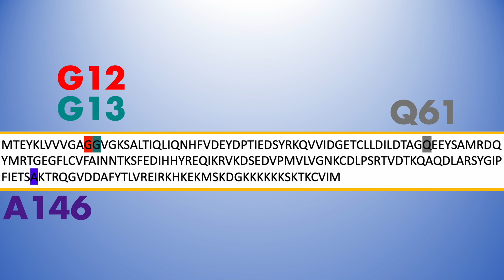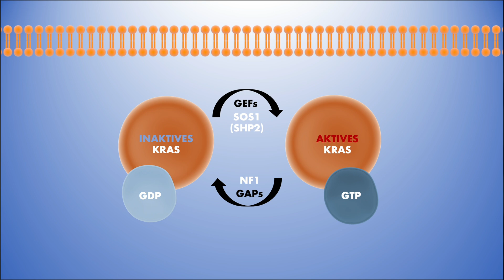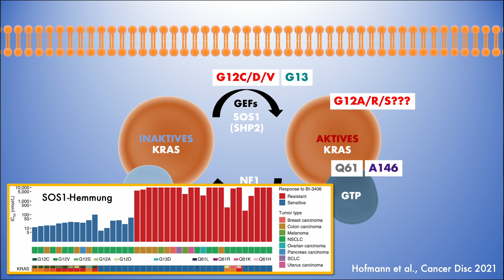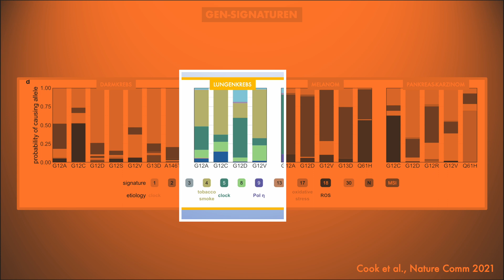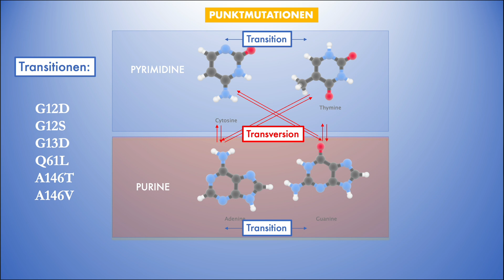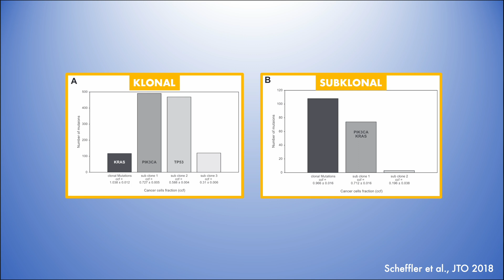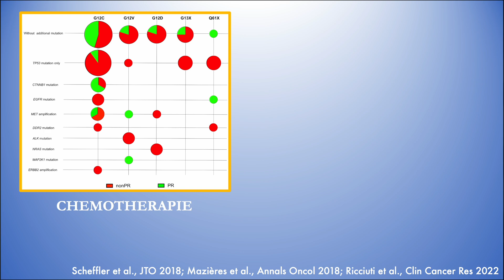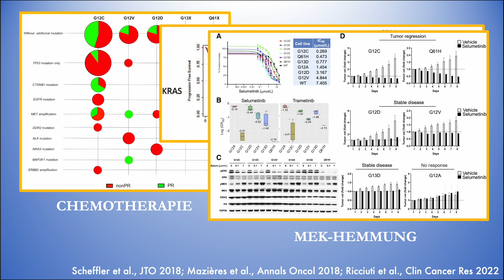Krebsmutationen Deep Dives: KRAS-Untergruppen (G12V/D/A, Q61...)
Krebs ist nicht gleich Krebs - und Mutationen sind nicht gleich Mutationen... Schauen Wir Uns mal am Beispiel KRAS an!

KRAS als mutiertes Protein ist das "Schlagende Herz von Krebs". Da das Protein sehr klein ist, haben Wir es mit einer überschaubaren Zahl an Mutations-Hotspots zu tun: G12, G13, Q61 und A146. Hauptbetroffene Krebsarten sind Lungenkrebs (NSCLC), Pankreaskarzinom, Darmkrebs und Melanom - hier wird schon deutlich, dass Wir hier ein buntes Bild zu erwarten haben. Besonders tückisch: Auch an den Hotspots spielt es z. T. eine große Rolle, welche Aminosäure durch die Mutationen entsteht: G12D ist anders als G12C ist anders als Q61H.

Wir haben Uns in diesem Video auf 5 potentielle Unterschiede zwischen den verschiedenen KRAS-Mutationen fokussiert:
1. Funktionell - Was macht die Mutation mit dem Protein?
2. Evolutionär - Welche Gensignaturen liegen den verschiedenen Mutationen bei verschiedenen Krebsarten?
3. Histologisch - Sehen die betroffenen Gewebe unter dem Mikroskop auch unterschiedlich aus?
4. Genetisch - Transitionen vs Transversionen?
5. Klinisch - müsste eigentlich "therapeutisch" heißen: Gibt es Unterschiede in der Therapierbarkeit der verschiedenen Mutationen (hier beschränken Wir Uns auf Lungenkrebs als Beispiel und lassen G12C außen vor...).

UNTERTITEL IN KÜRZE!

00:00 Krebsmutationen Deep Dives: KRAS-Untergruppen (G12V/D/A, Q61...)
01:14 Einleitung [SKIP INTRO]
01:50 Funktionelle Unterschiede/Gemeinsamkeiten
06:27 Woher kommen die Mutationen?
08:09 Unter'm Mikroskop...
09:21 Transitionen vs Transversionen
13:34 Therapeutisch (Beispiel NSCLC)
17:39 Take-Home (OUTRO)
Artwork: HealthCareSocialMedia